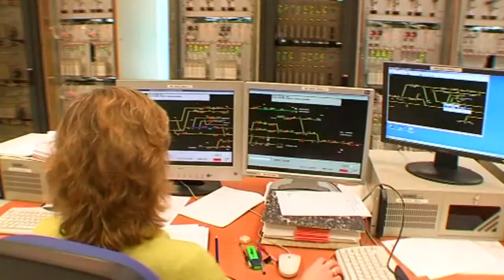2ª Jornada Semana del Transporte Ferroviario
Se ha celebrado en Madrid la I Semana del Transporte Ferroviario, que impulsada por Thales España, ha reunido a más de 200 expertos para debatir, entre otras cosas, la importancia del sector ferroviario para La Marca España.